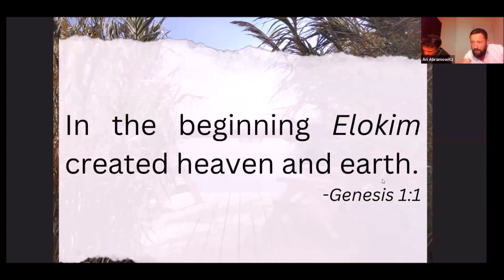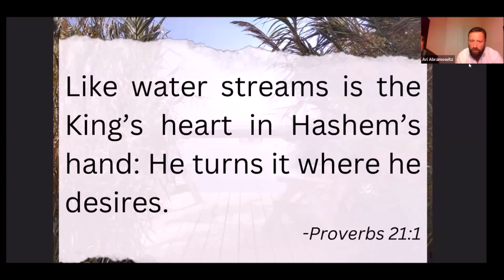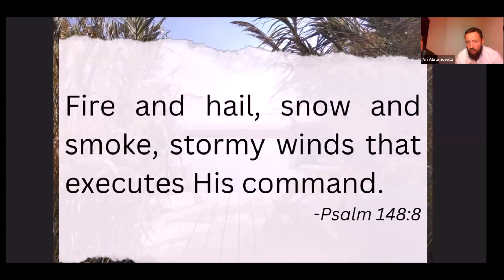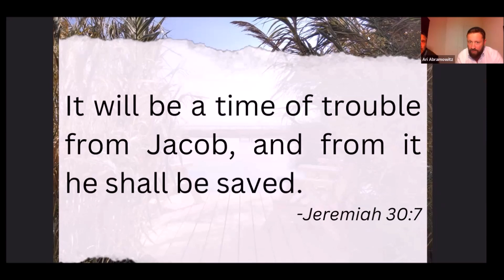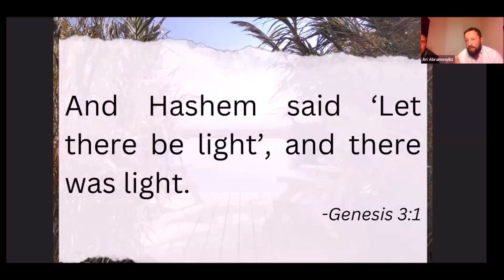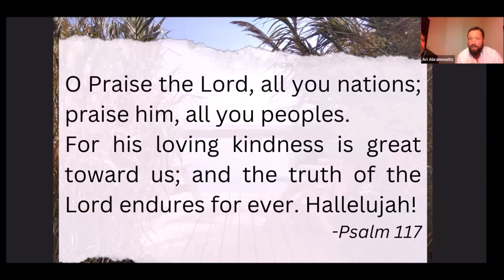The Spiritual Roots to this War - Ari Abramowitz: The Land of Israel Fellowship